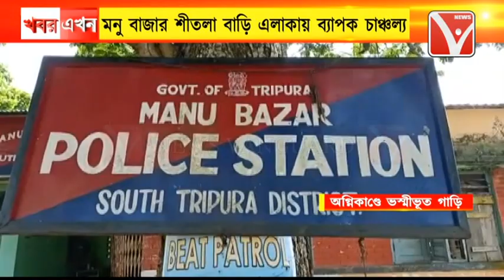শীতলা বাড়িতে দুষ্কৃতিকারীদের আগুনে পুড়ল এক ব্যক্তির গাড়ি